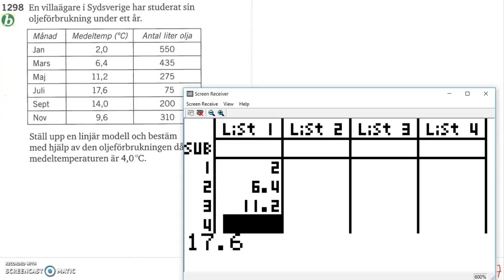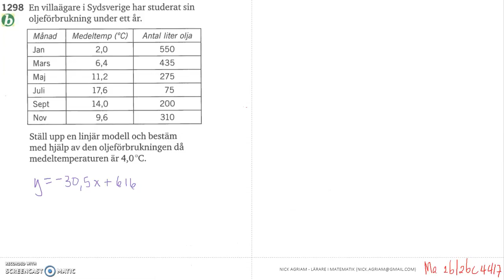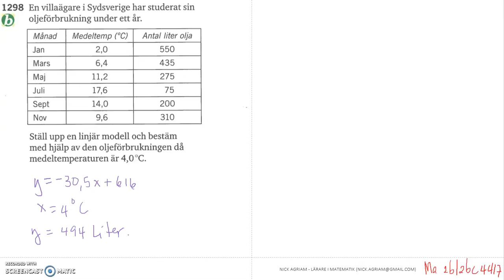Matematik 5000 Ma 2c Kapitel 1 Linjär anpassning 1298